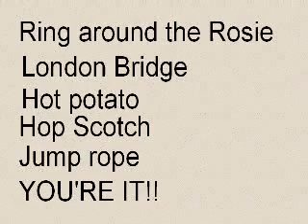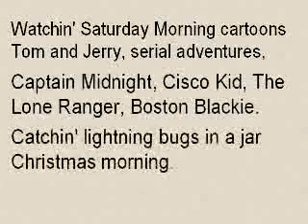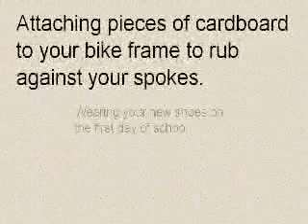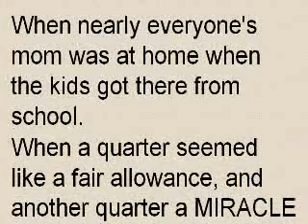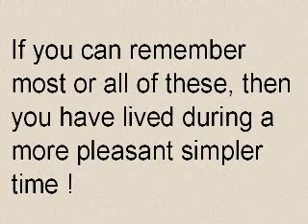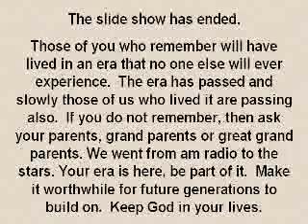Remember these?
Nostalgic presentation of days gone by, before computers, cell phones, video games.  Simpler times.